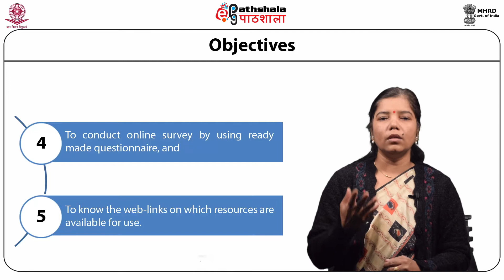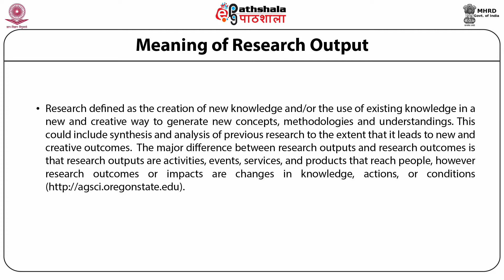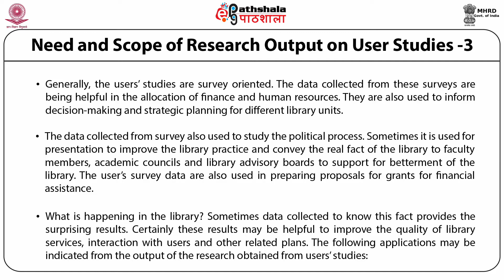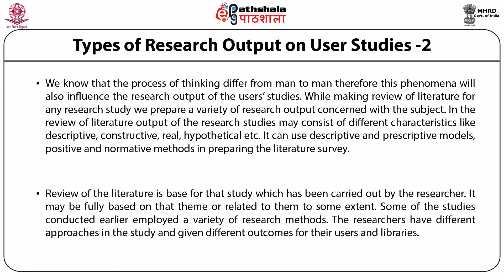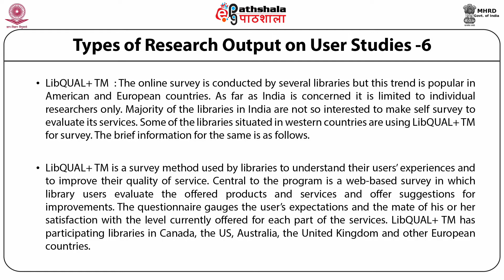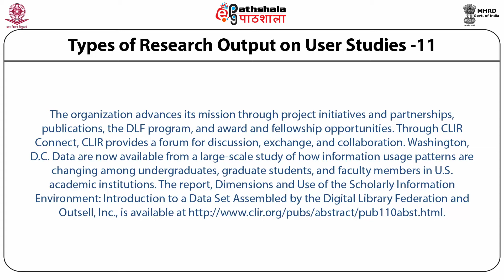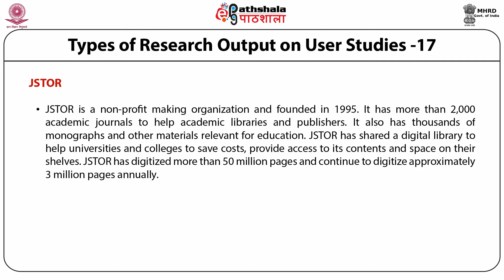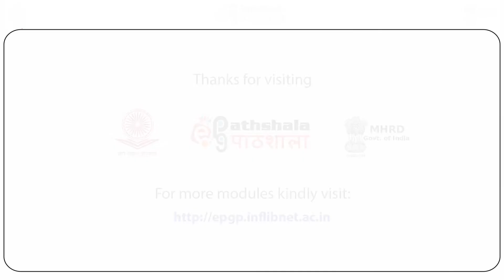An Overview of Research Output on User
Paper: Library Use and User Studies
Module: